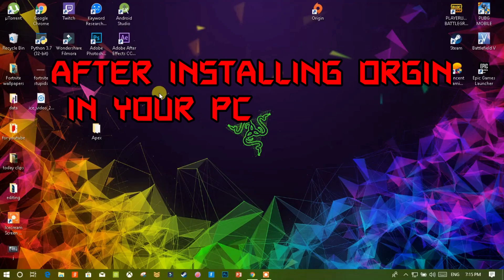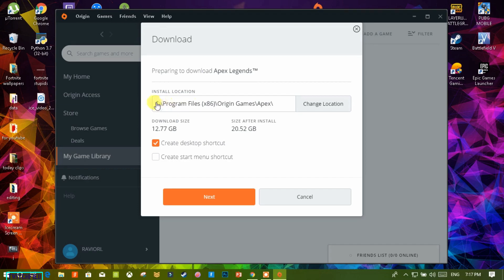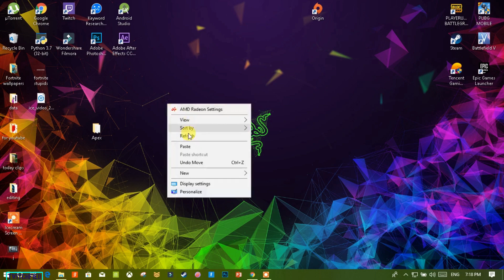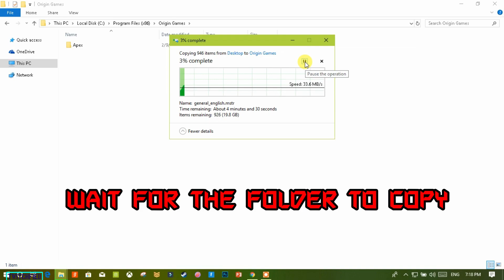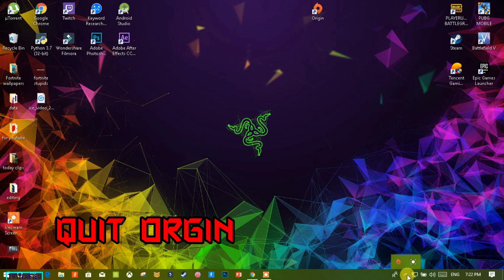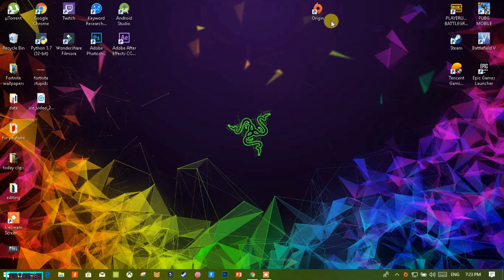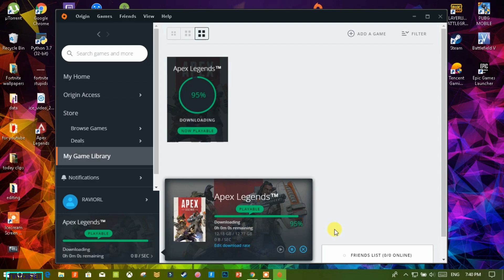how to copy apex legends to another pc | Transfer files | verifying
💥Welcome to FORTNITE STUPIDS💥APEX LEGENDS

Apex Legends  How to restore or copy APEX LEGENDS  to another PC!!! 2019

⭐Apex Legends is a new Battle Royale game with mechanics similar to Titanfall 2 and Overwatch. Apex Legends is the same concept of games like Fortnite and PUBG in which you need to be the last team remaining. Apex Legends has plenty of customization options from skins to guns to characters in the game. Apex Legends is the new, best Battle Royale game. Enjoy all our Apex Legends Gameplay you see on the official Best Apex Legends Moments YouTube Channel!